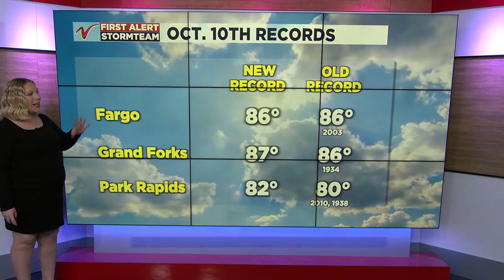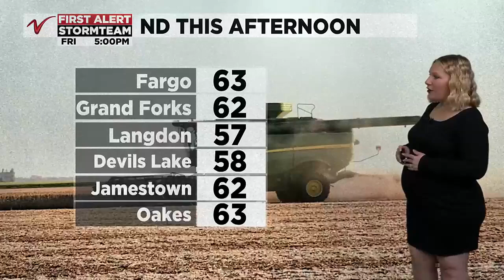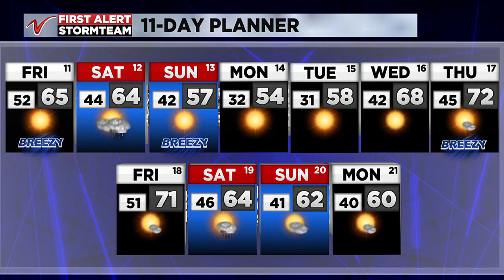Noon Weather – October 11